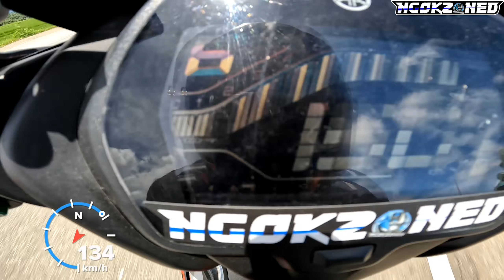KAKAYANIN KAYA ? 🤔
KAKAYANIN KAYA NATIN ANG PINAKA-MALAKAS NA SNIPER VVA NG ILOCOS ? 🤔